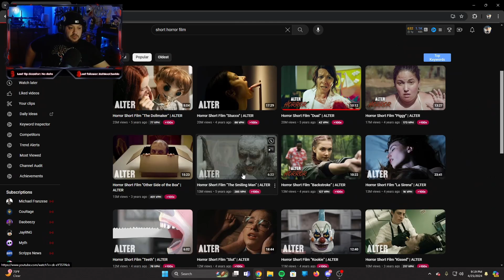WHAT IS THAT!? | The Smiling Man | Short Horror Film (Reaction)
Little girl left alone in the house comes face to face with the EVIL Baby powder man.

LIKE the video for the youtube algorithm